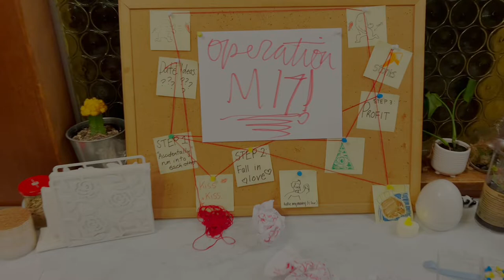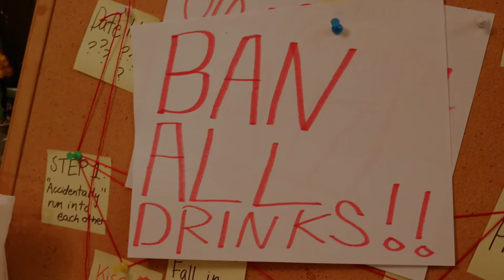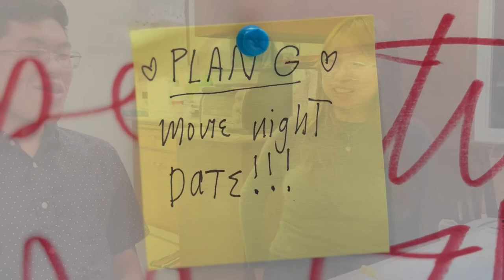[LNYB 2022] Matching Day - Act 2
In a world where everyone is searching for their soulmates, Berkeley is the #1 Public University with the highest soulmate matching rate! On the annual Matching Day event, students from all majors gather around Sproul to mingle and find their soulmate with the help of these cool bracelets that light up when two people are a match. Our story follows Della, a cynical gal who isn’t quite interested in love, but gets matched with Jules, about the sappiest romantic you can imagine. They’re soulmates - so everything should work out perfectly, right? But what if this isn’t just a simple love story?

ACTORS
Della - Michelle Guan
Jules - Brian Luu
Kit - Charles Luo
Milo - Michael Yang
Lonely Girl - Crystal Li

DIRECTOR
Maple Wang

PRODUCER
Maple Wang

Jeffrey Shen

SCRIPTWRITERS
Helen Zhu
Kerry Wong
Auston Lin
Maple Wang

CREW
Anni Zhang
Evan Lim
Helen Zhu
Yuanqian (Chris) Liu
Michael Yang
Crystal Li
Hena Osmani

POST-PRODUCTION EDITORS
Jeffrey Shen
Evan Lim
Yuanqian (Chris) Liu
Helen Zhu
Jenny Ye
Crystal Li
Maple Wang